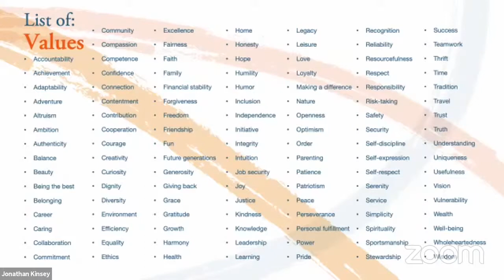MBASA | Virtual Audiobook Club (Section 2) – Brene Brown's Dare to Lead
Join us for a podcast-style discussion where we ruminate on ideas from the second section of Dr. Brene Brown's New York Times #1 Best Seller, Dare to Lead.

Miss out? Reach out and join us. We'll be reading through the next section and meeting for more discussion next month. Interested in connecting with us?

The MBASA continues its collaboration with the College of Business Administration to produce more content. Our goal is to provide the business graduate student body content that adds value to the student experience.